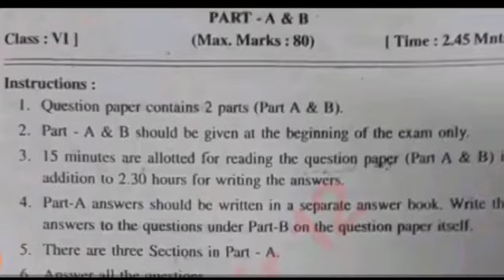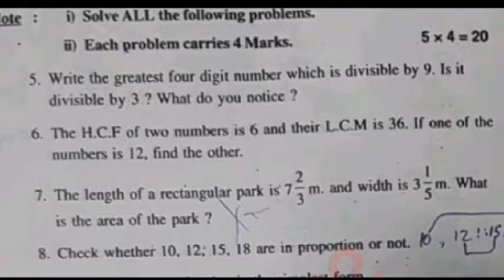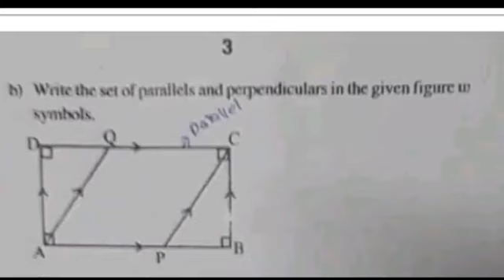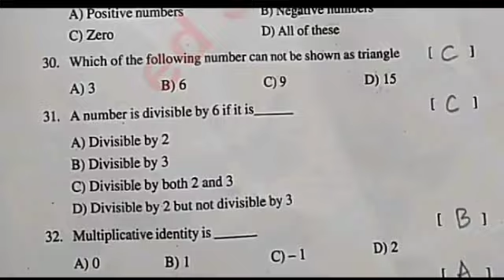Ap 6th class sa1 maths question paper and answer 2023-24|6th class sa1 maths answer key 2023-24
download PDF 🔗🔗

6th class sa1 maths question paper 2023-24
ap 6th class maths sa1 question paper 2023
6th class English sa1 question paper 2023-24
6th class sa1 exams all question papers 2023
6th class sa1 question papers 2023

6th class sa1 maths question paper leak 2023 latest
6th class sa1 exam maths questions 2024

6th class math sa1 question paper 2023

6th class sa1 maths question paper 2023
AP 6th class sa1 maths question paper 2023-23
6th class sa1 maths question paper
6th class sa1 question paper maths